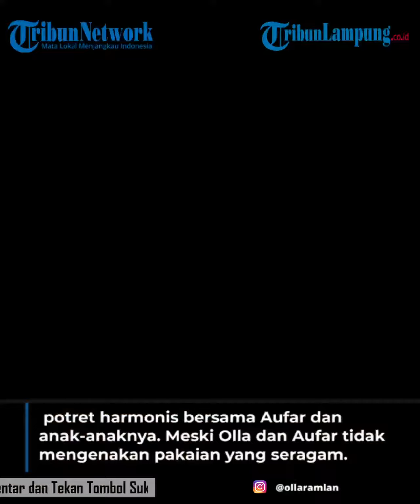Olla Ramlan - Aufar Rayakan Lebaran Bersama, Didoakan Rujuk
Olla Ramlan | Olla Ramlan dan Aufar | Olla Ramlan Aufar Lebaran | berita hiburan | berita selebritis
TRIBUNLAMPUNG - Proses perceraian Olla Ramlan dan Aufar Hutapea kini masih terus berlangsung.
Meski tengah menjalani proses perceraian, Aufar Hutapea tetap menjalankan tugasnya sebagai ayah dari dua putri.
Diketahui, Olla dan Aufar begitu akur dalam momen lebaran kali ini.
Sontak keduanya menuai decak kagum. Sebab tidak mudah untuk tetap menjalin hubungan baik saat sebuah rumah tangga sudah tak lagi bisa dipertahankan.
Anak rupanya menjadi alasan utama mereka untuk tetap menjalin hubungan baik sebagai orangtua.
Dalam unggahan terbaru, perempuan berusia 42 tahun tersebut membagikan potret harmonis bersama Aufar dan anak-anaknya.
Meski Olla dan Aufar tidak mengenakan pakaian yang seragam.
Namun kekompakan mereka menuai apresiasi positif dari netizen.
Pada caption, perempuan berusia 42 tahun itu menuliskan pesan bahwa anak-anaknya berhak mendapat kedua orang tua.
"Anak-anak berhak mendapatkan kedua orang tua.," tulis Olla Ramlan dilansir dari Instagram, Rabu (4/5/2022).
Olla juga menjelaskan bahwa kedua anaknya berhak tahu jika dirinya dan Aufar saling menghormati.